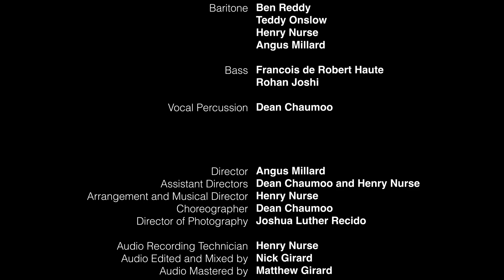Santa Claus is Comin' to Town - A Cappella - Christmas Charity Single - Out of the Blue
Santa Claus is Comin' to Town - by Haven Gillespie and J. Fred Coots

If you enjoyed it, share the single with your friends and family and help Out of the Blue raise as much money as we can for Helen & Douglas House this Christmas.

All purchases of this single will go towards Helen and Douglas House.

Soloists (in order): Theo Young, Teddy Onslow, Boting Li, Angus Collingridge Watt, James Pearson, Ben Reddy, Rohan Joshi, Francois de Robert Haute, Dean Chaumoo, Saul Briscoe, Henry Nurse, Angus Millard, Adam Kluge, Nicolas Ong

Vocal Percussion: Dean Chaumoo

Director: Angus Millard

Assistant Directors: Dean Chaumoo and Henry Nurse

Choreographer: Dean Chaumoo

Recorded by: Henry Nurse

Audio Editor and Mixing Engineer: Nick Girard

Audio Mastered by: Matthew Girard

Director of Photography: Joshua Luther Recido

Edited by: Richard Tong

Original Songs by: Haven Gillespie, J. Fred Coots and Tommie Connor

Thank you: Keble College and Trinity College

Helen & Douglas House hospice improves the lives of local terminally ill children and their families living in Oxfordshire and the surrounding counties. They are the world’s first children’s hospice and they provide individualised respite and end-of-life care at their hospice in Oxford as well as end-of-life care at home and in hospital. Their amazing care makes it possible for families to create happy memories which will last forever. They are a local charity and need to raise over £3.8m each year and they cannot do that without your help.

Out of the Blue (OOTB) is Oxford's premier a cappella group; to find out more about the group, find us online: